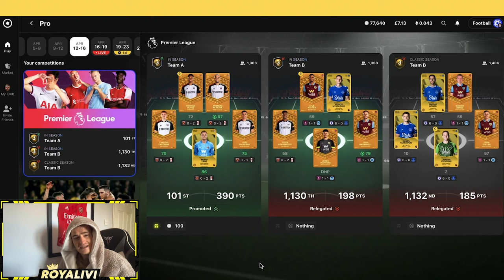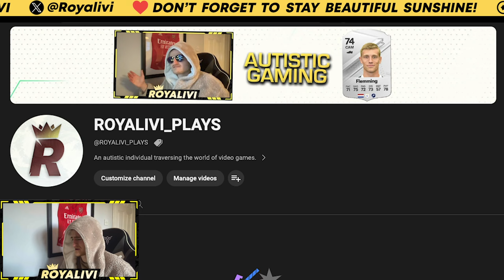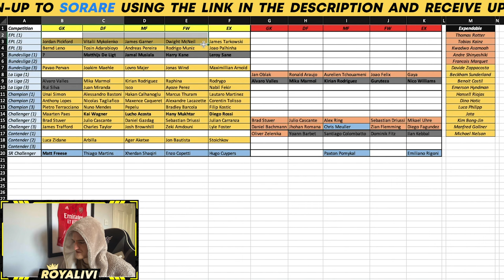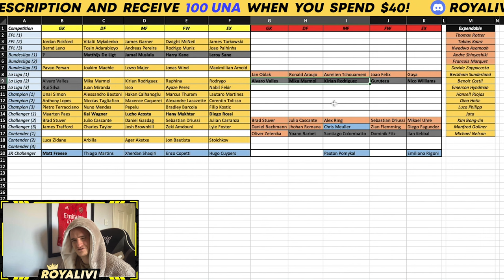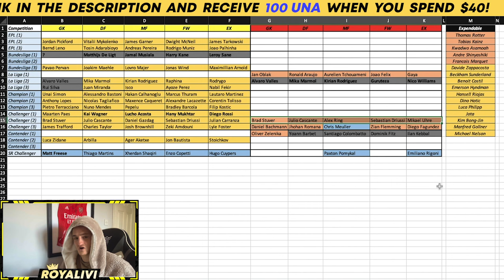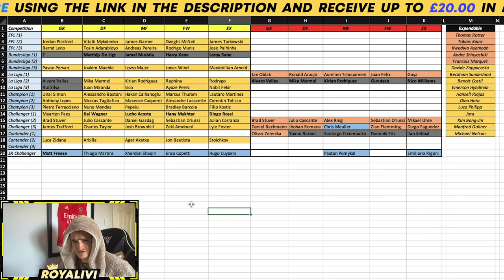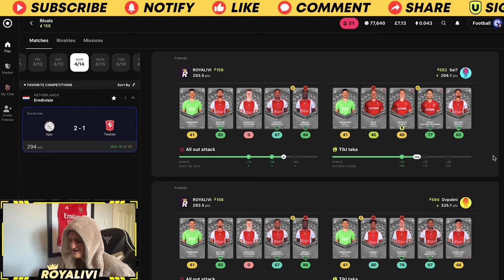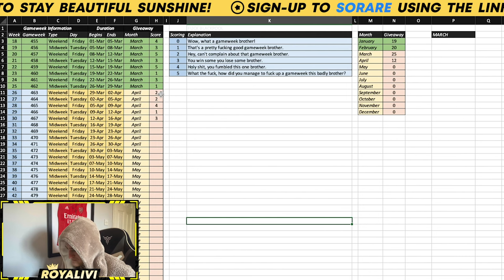REBUILDING MY ENTIRE SORARE SETUP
As always thanks for watching darlings, do like and subscribe for more content like this, or don't, it's your life decision of course, but it will resonate with my soul if you do one or all of the above x